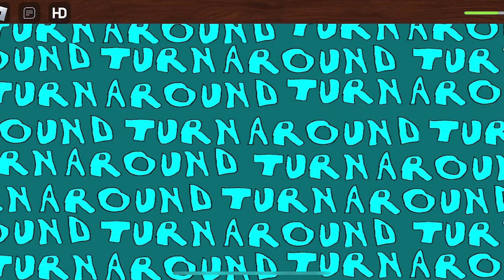Roblox Doors but BAD...but Good?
In this video I am playing through a frustrating and bad game where you are given the task to escape through a place of 100 doors similar to the real Doors, with each room getting more challenging and having to open some scary doors in Roblox - Doors But Bad -